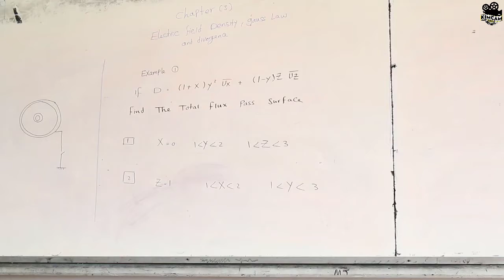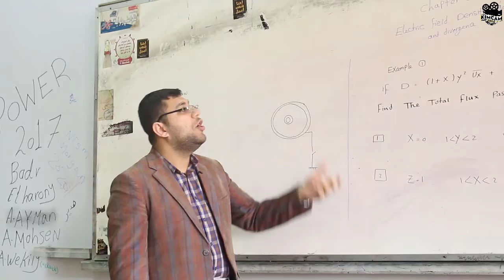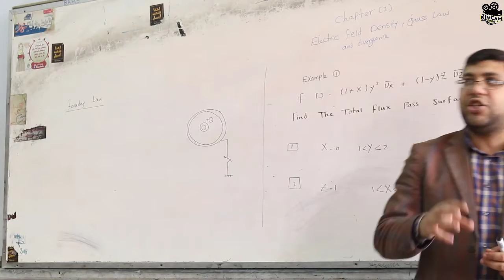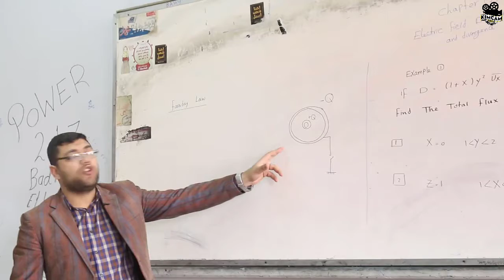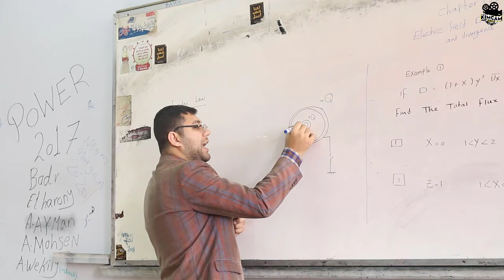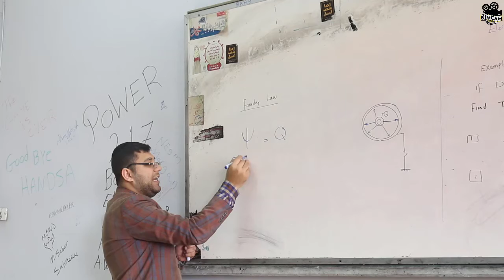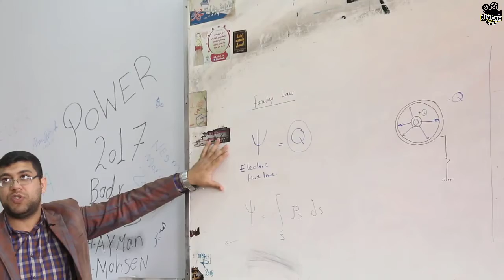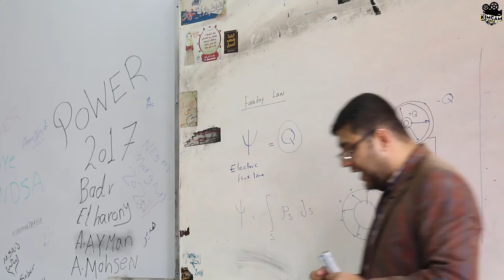Section 7- 1 -- Chapter 3 / part 1 " electric field density"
Charter 3 " Electric Flux , Electric Flux Density , Gaussian Law , Divergence "